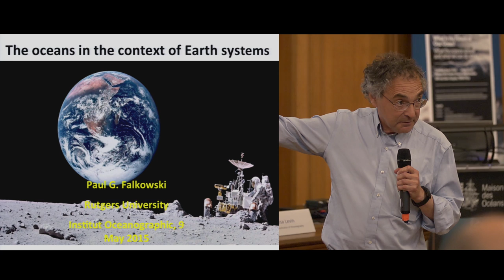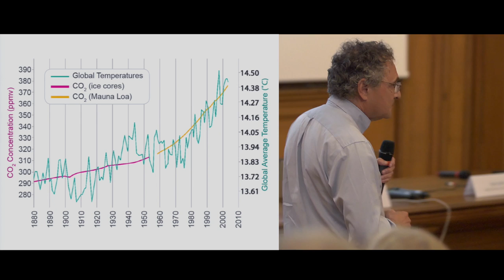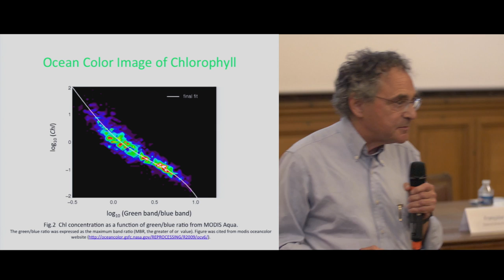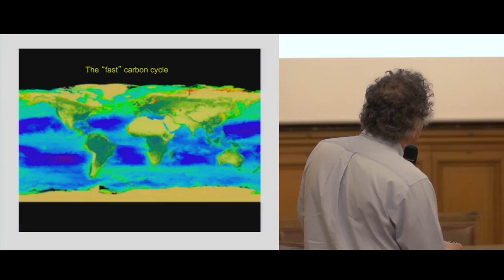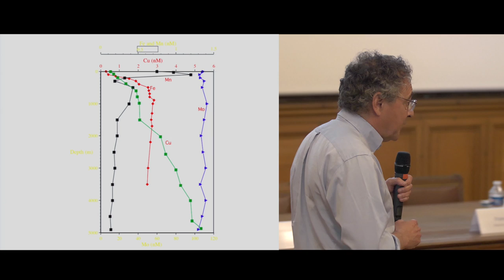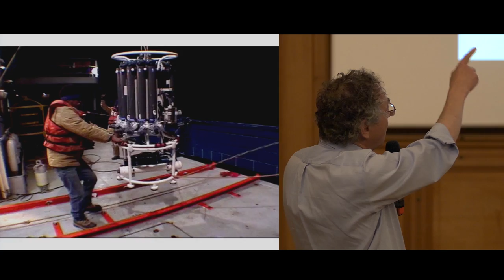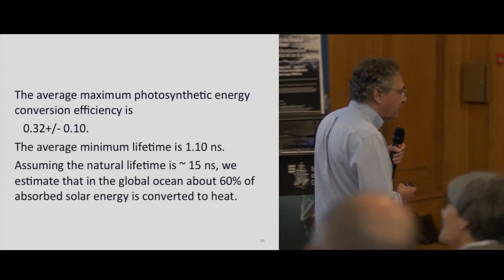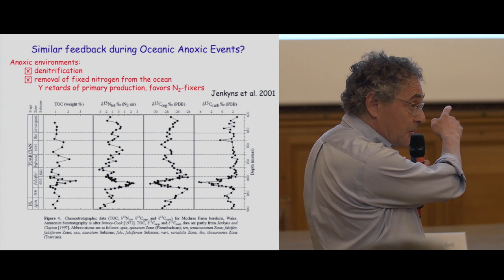Conference What is the future of our ocean: The oceans in the context of Earth systems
What is the future of our ocean?
What the science shows and what we can do about it.

Speaker: Paul G. Falkowski, Professor at Rudgers University
Subject: The oceans in the context of Earth systems

Conference organized by PSL (Paris Sciences et Lettres) Research University and The Pew Charitable Trusts, members of the Ocean & Climate platform in June 9h 2015 at La Maison des Océans, Paris, France.

The ocean is central to the functioning of the Earth System but it is changing in ways that we do not fully comprehend in response to the insults thrown at it from our industrialized society. The objective of this forum is to review the science underlying our current understanding of the ocean, to assess the causes and consequences of change for the ocean and the climate system it underpins, and to discuss how we can best manage the ocean’s huge surface area to ensure its protection. This conference is particularly relevant in view of the negotiations on climate change that will be held in December in Paris at the COP21.